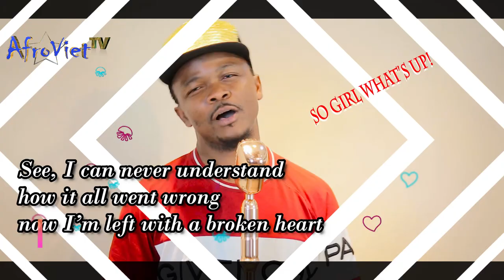NGƯỜI HÃY QUÊN ANH ĐI - Mr. Nam (Cover)